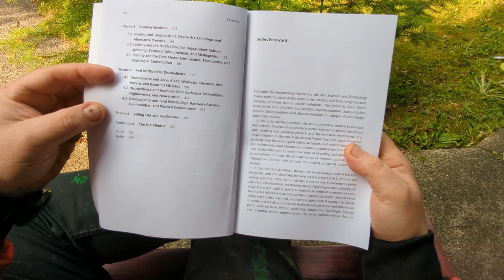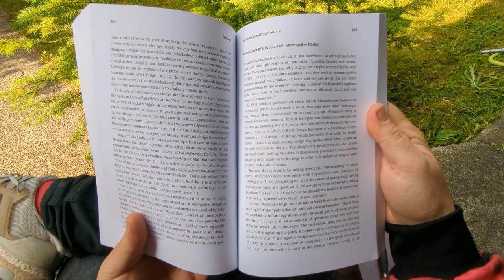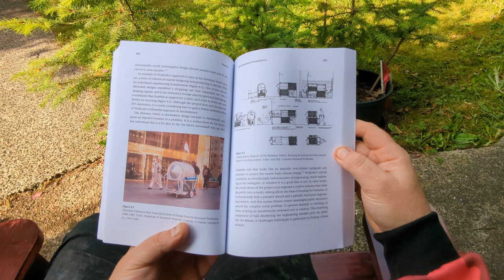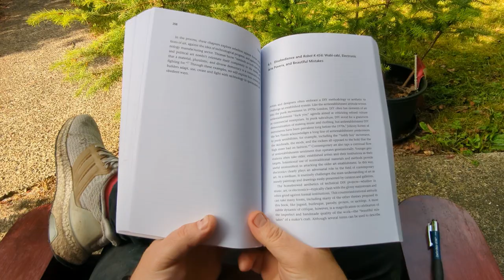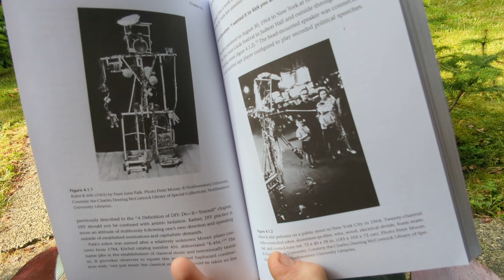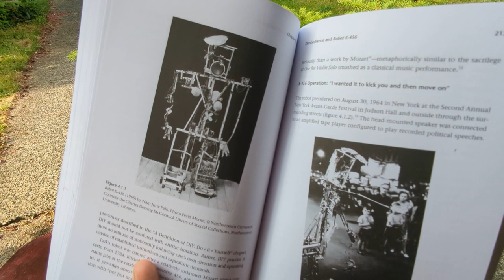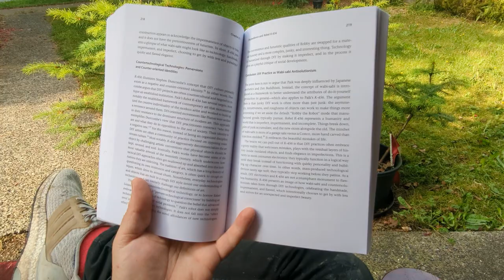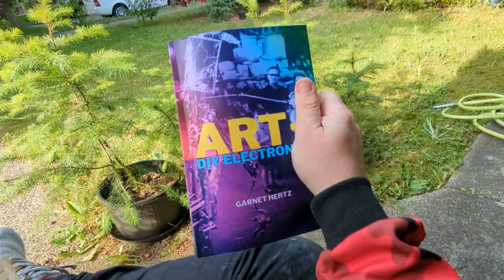Wodiczko's Homeless Vehicle, Nam June Paik's Robot K-456 - Chs 4, 4.1, Hertz "Art + DIY Electronics"